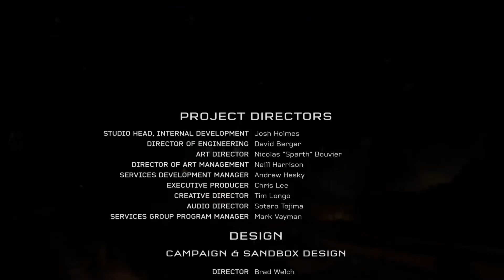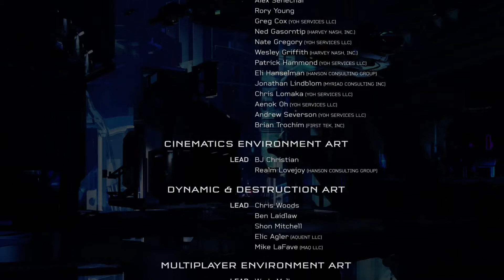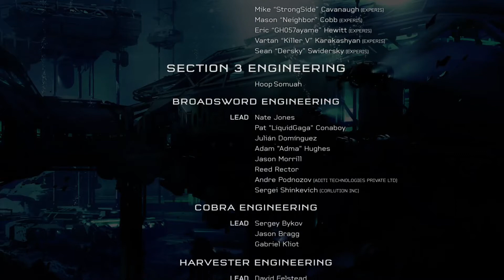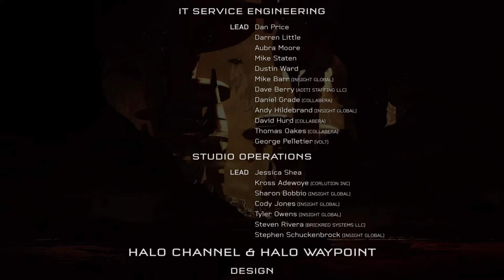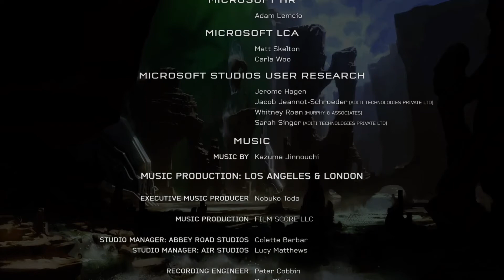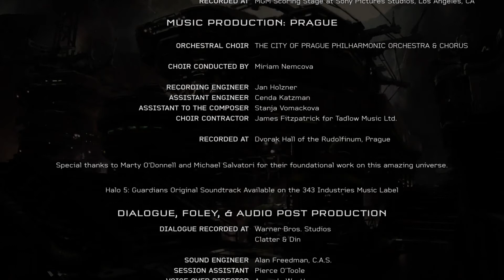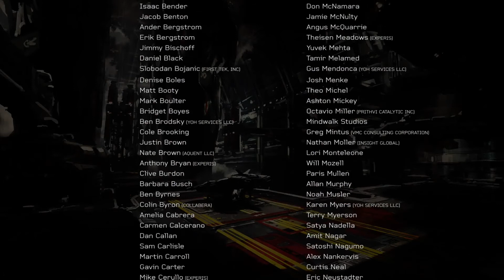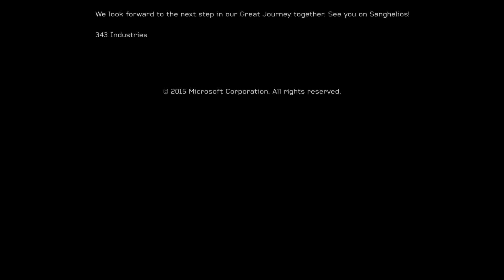Halo MCC Playthrough - Halo 5 Part6 (Final)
I'm replaying All Halo games while waiting for news about Halo infinite on the Xbox Showcase 07/23!